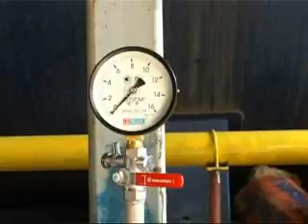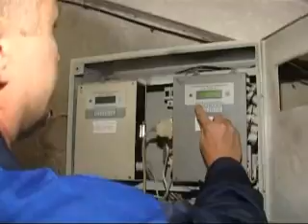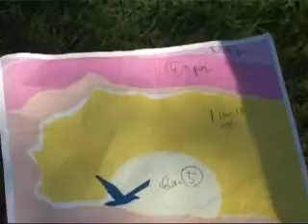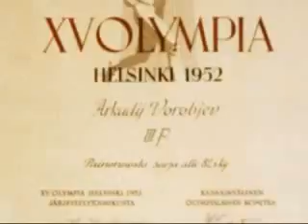Выпуск новостей от 26 сентября 2012